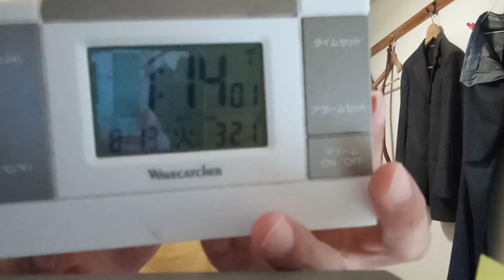KVID3245、皇室、総理内閣議員、プロ野球界やゲーム業界や漫画業界やアニメ業界の皆さんへのメッセージ重要最後まで見た方が良いと思います。